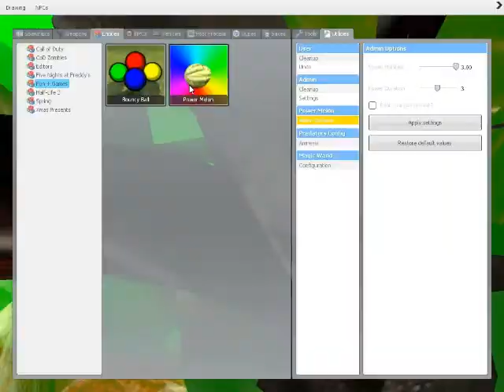Fun with Gmod